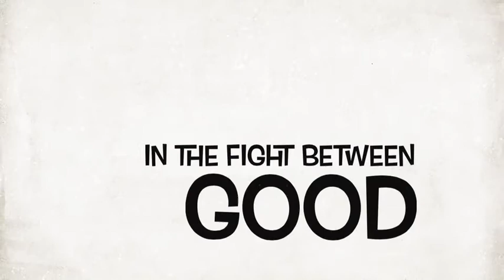The 4Year-Old Spy